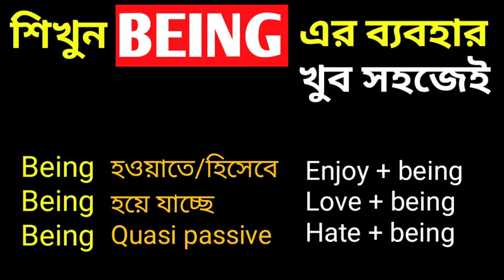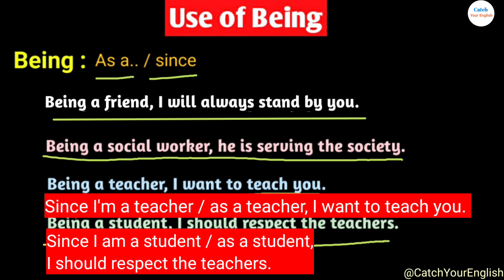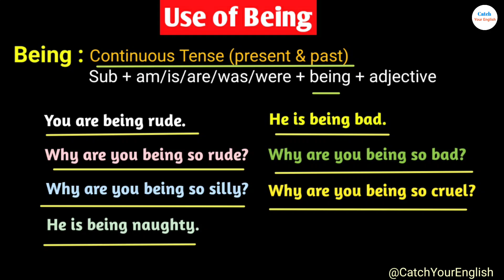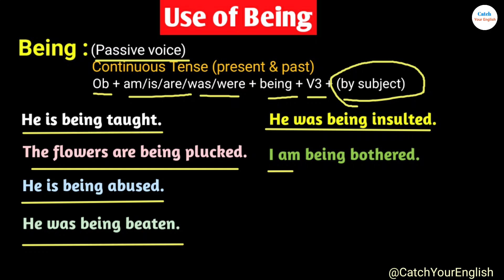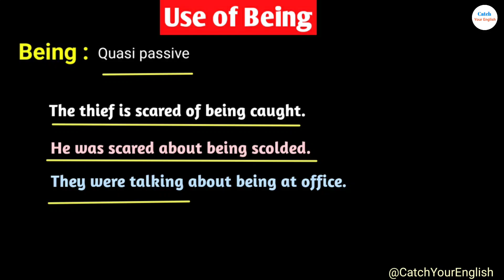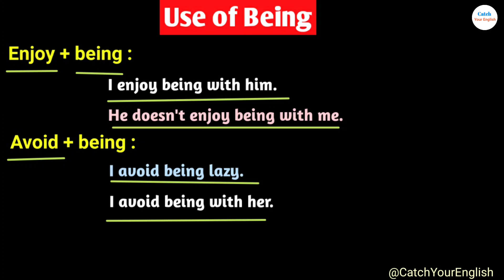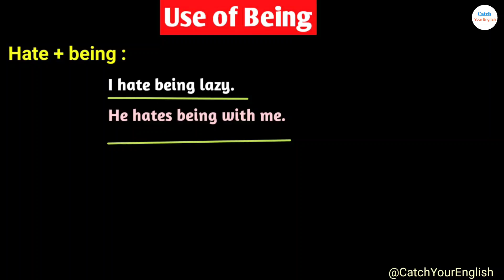Learn Use of Being in Detail | Use of Being in Spoken English | Being in English With Example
Do you know the uses of being in English? If it is so then this video is only for you. Because I discussed about the uses of being in detail in bengali. You will get to know almost all uses of being from this video. So watch the video till the end.